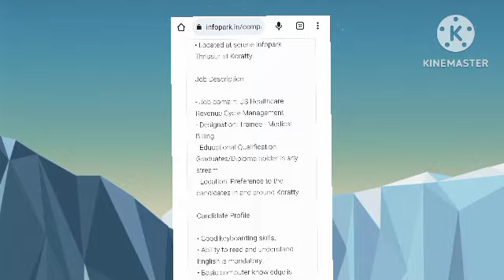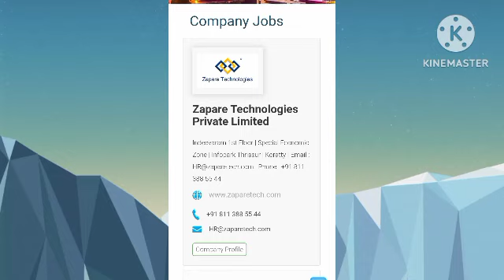ഇൻഫോപാർക്കിൽ ജോലി നോക്കുന്നവർ ഓടി വായോ ❤